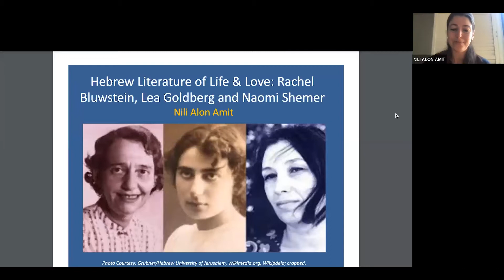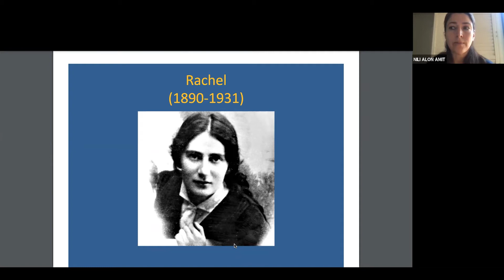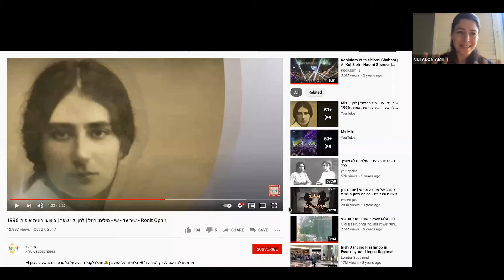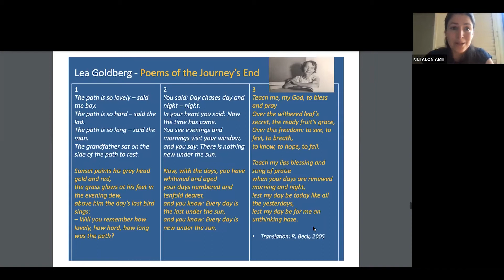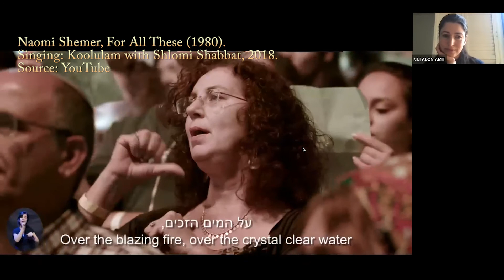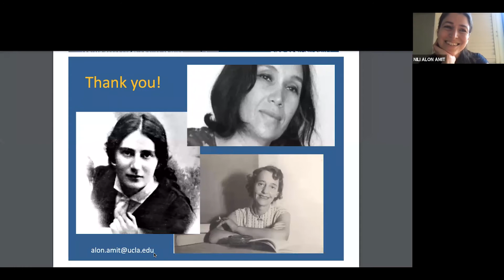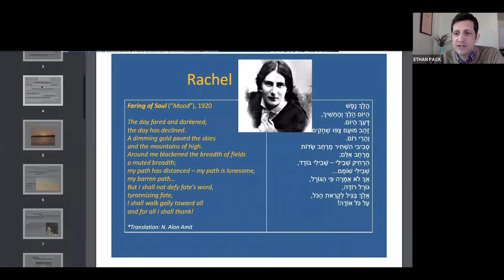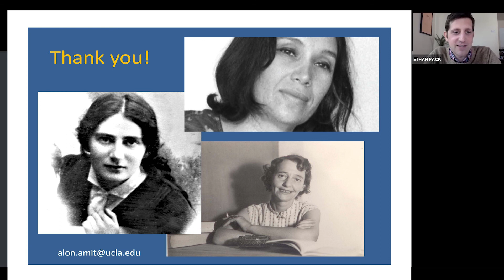Hebrew Poetry of Life & Love: Rachel Bluwstein, Leah Goldberg and Naomi Shemer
Dr. Nili Alon Amit, a Visiting Scholar at the UCLA Y&amp;S Nazarian Center for Israel Studies, discussed the works of several important Israeli poetesses Rachel Bluwstein and Leah Goldberg, and beloved songwriter Naomi Shemer, and relate them to world philosophy and literature of happiness. Alon Amit related the work of these Hebrew poets to broader themes in world philosophy and literature of happiness. Also, she discussed excerpts from her new book, On Happy Souls: The History of Happiness in Western Culture (forthcoming, Cambridge Scholars, 2021), and her original translations to English of Rachel's Hebrew poetry. Webinar recorded February 10, 2021.